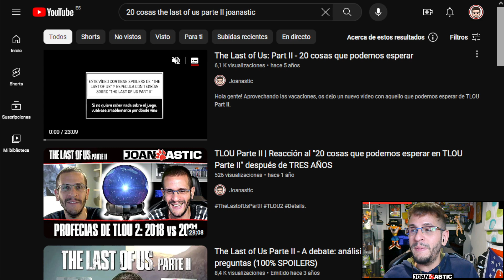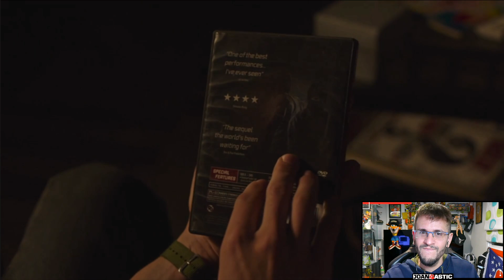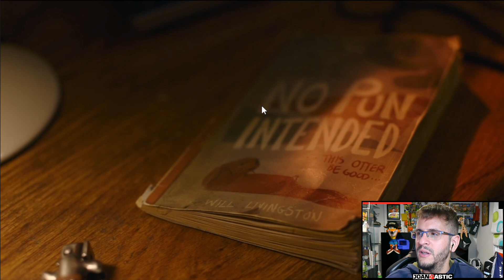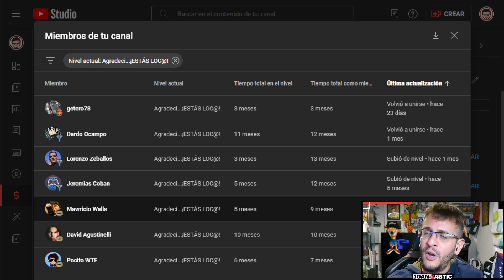15 COSAS que ESPERAR de la TEMPORADA 2 de TheLastofUs🌿 en HBO: ¿Acertaremos? | TLOU HBO 207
MIEMBROS LOC@S
Pocito_WTF
Moises Cortes
Vicente
David Agustinelli
Mawricio Walls
Jeremias Coban
Lorenzo Zeballos
Dardo Ocampo
getero78

MIEMBROS PREMIUM
K2_Robotics
Ordono
Jadudada
Jesús Strange
Ari & Miquel
Jessy Garcia

MIEMBROS BASE
Esther Rain
David Fernández
Sheika
David Cortes
S. López
Neil Druckmann
MISHA
Petey Gameplay
Dani GW
Sickboy41